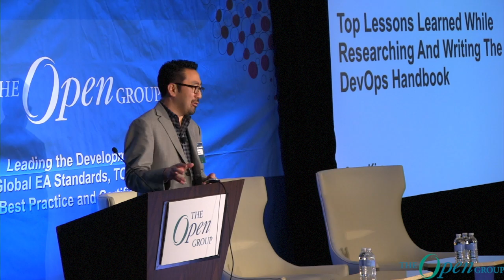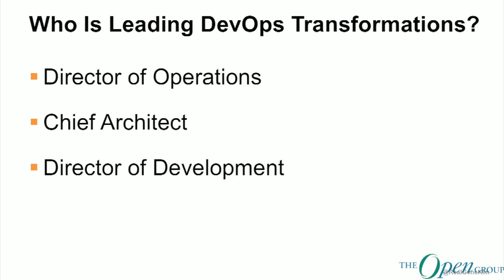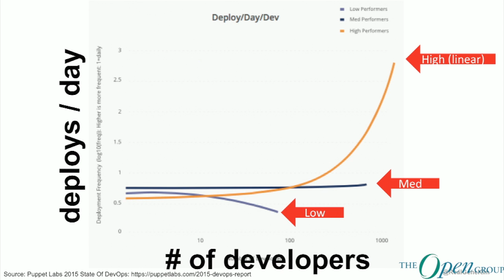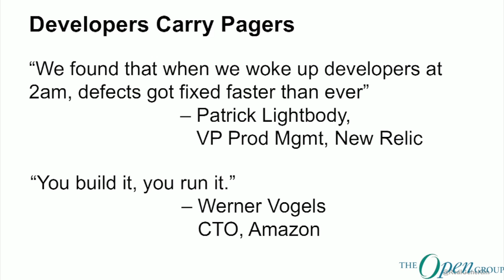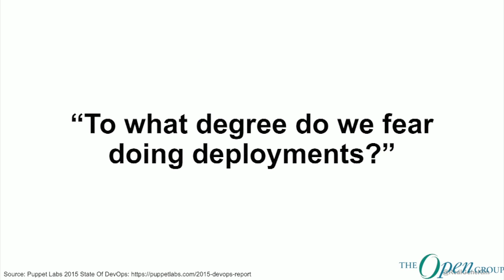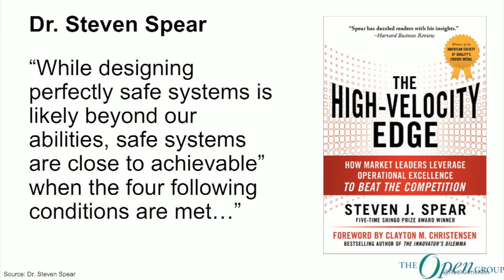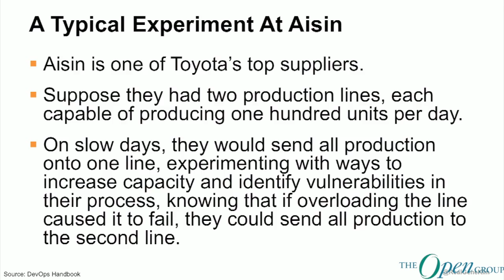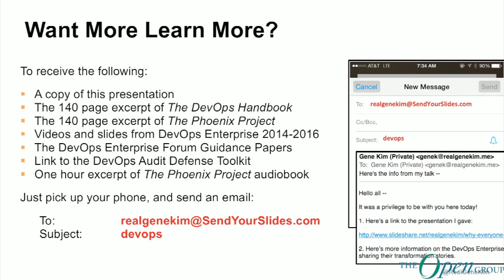The Open Group - The Rise Of Architecture - Gene Kim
The Rise of Architecture: Top Lessons learned While Researching And Writing the DevOp Handbook
Gene Kim is a multiple-award-winning CTO, researcher and author. Gene has been studying high-performing technology organizations since 1999. He was the founder and CTO of Tripwire, Inc for 13 years. He’s also the co-author of the newly-released The DevOps Handbook, as well as The Phoenix Project: A Novel About IT, DevOps And Helping Your Business Win, Visible Ops Security, and The Visible Ops Handbook.

The Open Group San Francisco Event and Member Meeting
Making Standards Work®
San Francisco, USA - January 30 - February 2, 2017